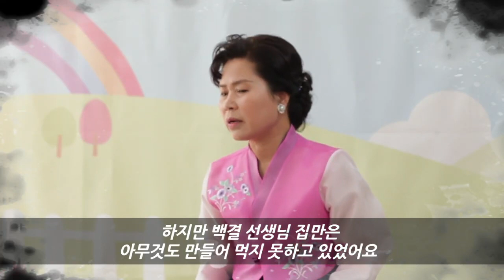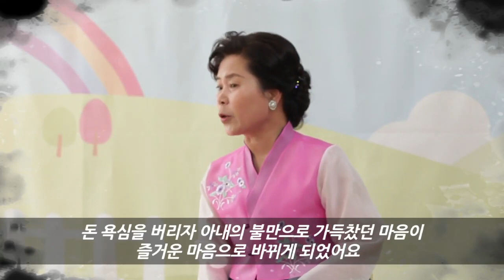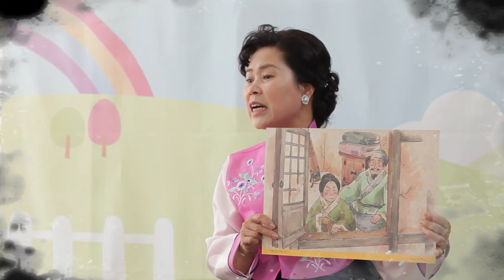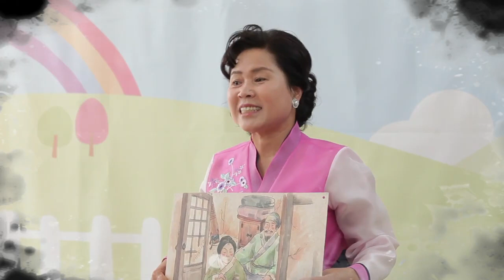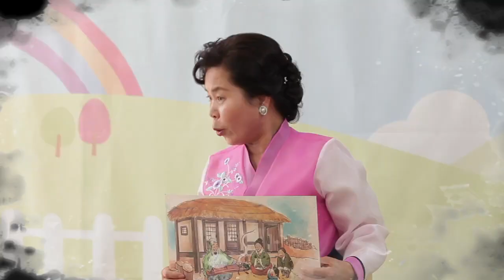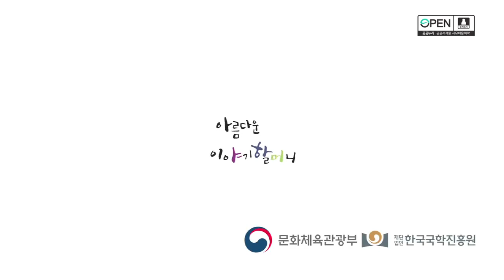거문고로 만든 떡, 자막 보기, 한국국학진흥원, 2016년